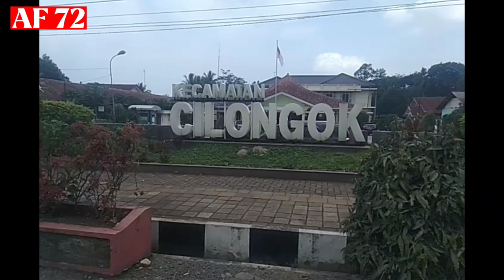UPDATE HARGA DOMBA HARI INI DI PASAR HEWAN CILONGOK BANYUMAS TERBARU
Update Harga Domba Terbaru Hari Ini Di Pasar Kambing - Pasar Hewan Cilongok Banyumas Pagi Hari Ini

Pasar Kambing - Pasar Hewan Cilongok Banyumas Pagi Hari Ini, Edisi : Senin 08 Agustus 2022

Harga Domba Hari Ini, Harga Kambing Hari Ini, Harga Domba Jantan, Harga Domba Betina, Harga Kambing Jantan, Harga Kambing Betina